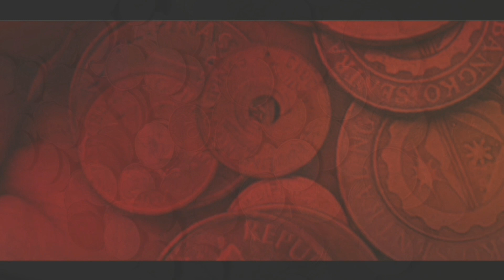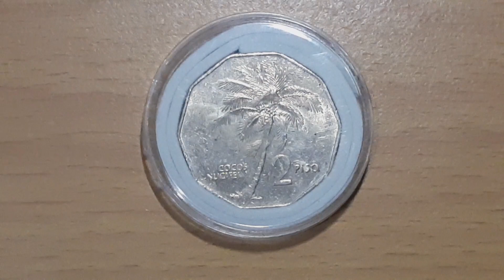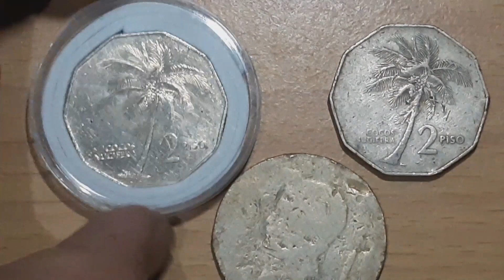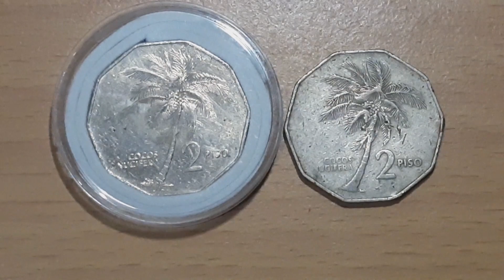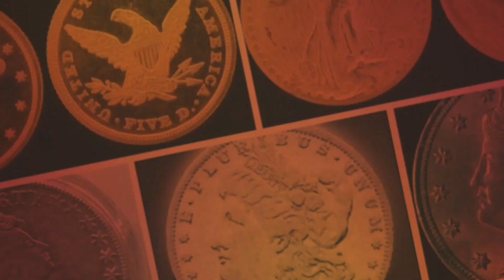Philippine 2 piso old Coin | Meron ka?? Buy ako